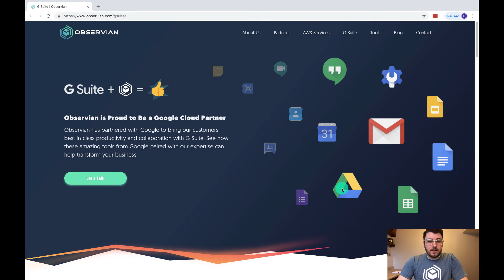G Suite - Intro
Introduction to the major G Suite applications.